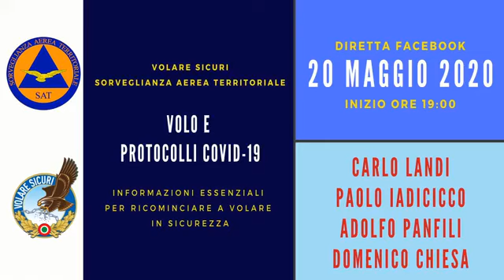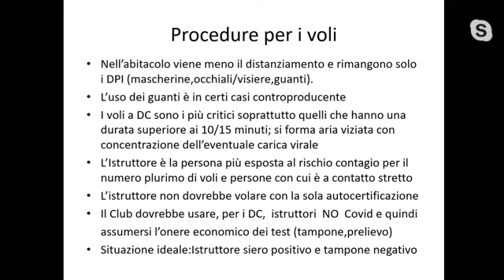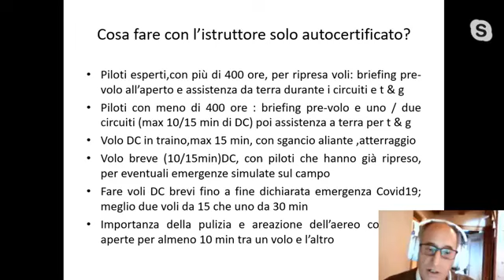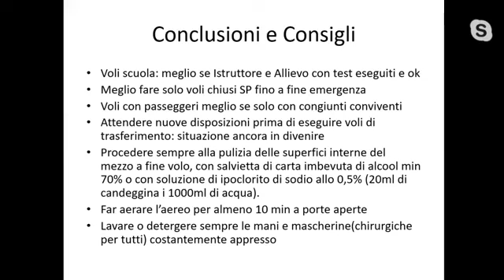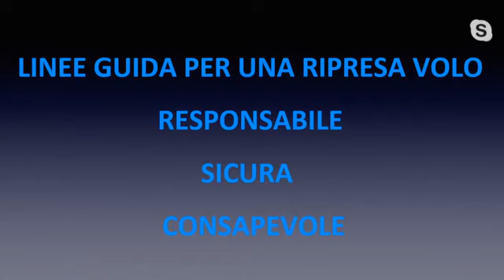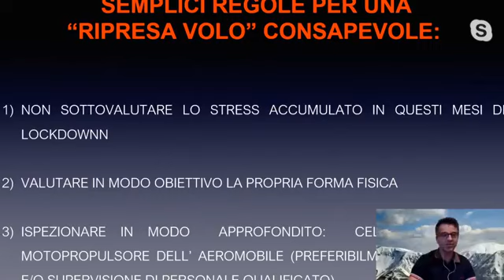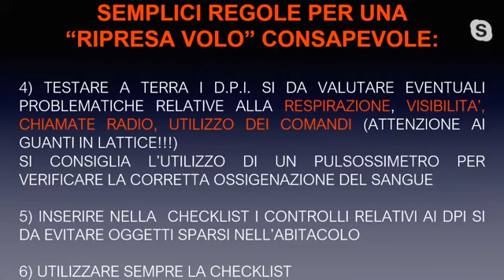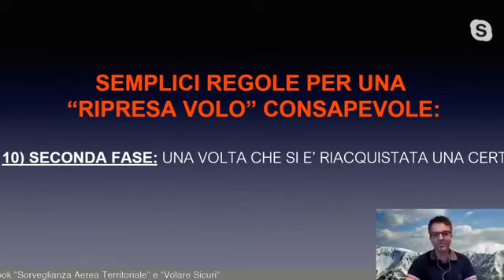Volo post emergenza sanitaria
Progetto volare sicuri e sorveglianza aerea territoriale organizzano per mercoledì 20 Maggio alle ore 19 un webinar sull'argomento volo e protocollo anti covid per diffondere le informazioni essenziali per ricominciare a volare in sicurezza in  Aeroclub, scuole di volo,  associazioni di volo ultraleggero e per singoli piloti appassionati.